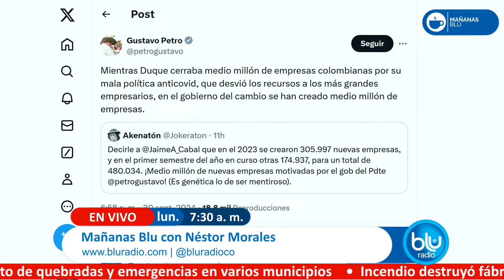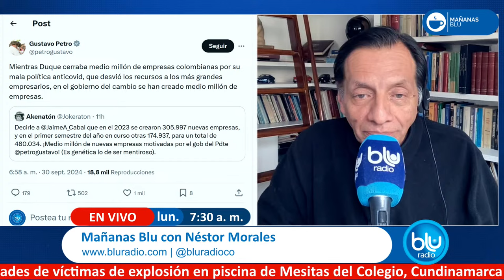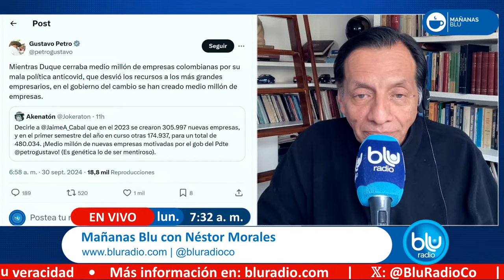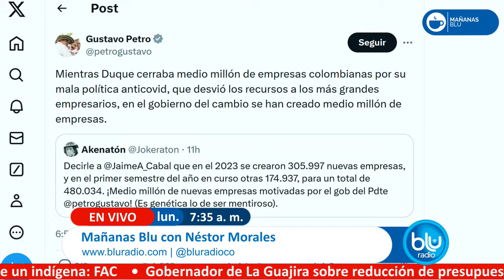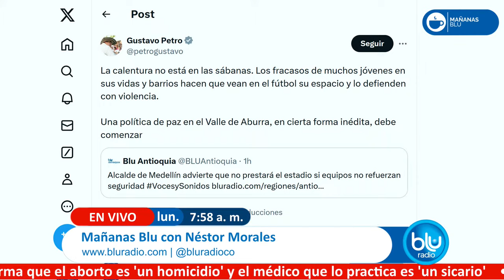Mañanas Blu con Néstor Morales 7:00 – 8:00 I 30-09-2024 I 8 militares muertos en accidente aéreo